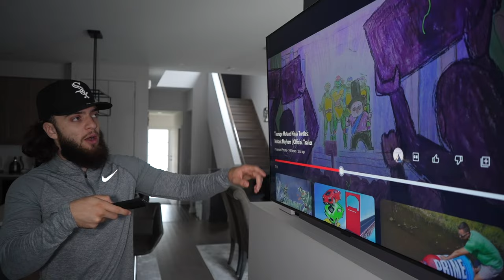DRONE CATCHES TEENAGE MUTANT NINJA TURTLES INSIDE HAUNTED SEWER!! *TMNT IN REAL LIFE*